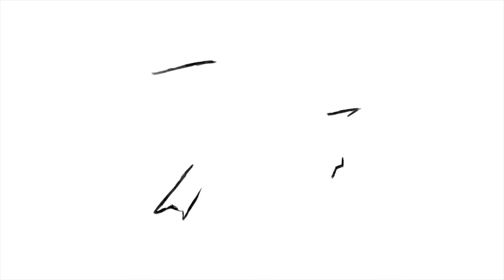RUMOR: Marvel Legends 2025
Breaking down Marvel Legends rumor list for 2025! Take with a grain of salt.